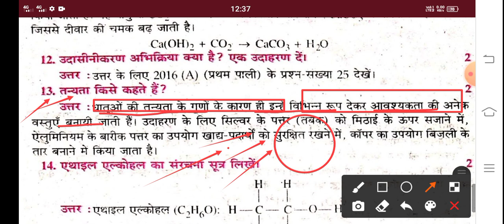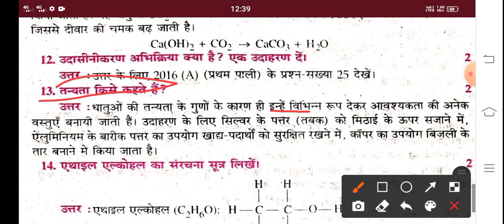tanyata kise kahate hain।तन्यता किसे कहते हैं परिभाषा लिखें ।Tanayta kise kahte hai।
तन्यता किसे कहते हैं परिभाषा लिखें ।Tanayta kise kahte hai।
tanyktakise kahte hai

tanya kise kahte hai
tanya kya hai
tanya ka kya Paribhasa hai
tanya ka Paribhasa Likhe
Tanyata ka Paribhasa kya hota hai
Tanyata ka matlab kya hota hai
Tanyata kise kahte h
Tanyata ka kya matlab hota hai
Tanyata kise kahte hi
Tanyata kise kahte hai
तन्यता किसे कहते हैं
तन्यता का परिभाषा लिखें
Tanyata kise kahte ahi science
Tanyata ka kyaatlab hota hai
Tanyata kise kahte hai 10 class science,Tanyata kise kahte ahi 8 class science,Tanyata kise kahte hai 9 class